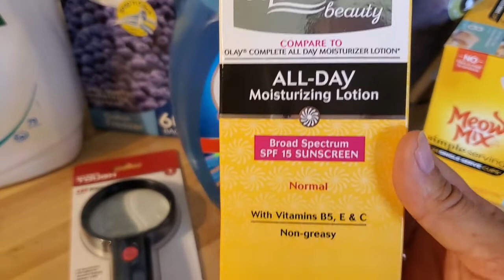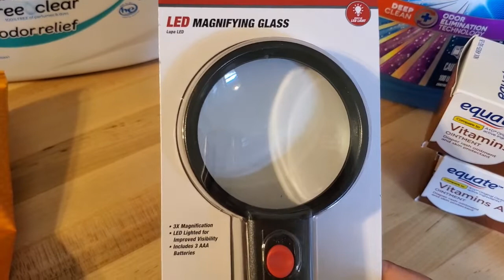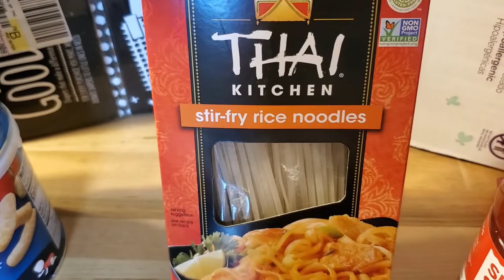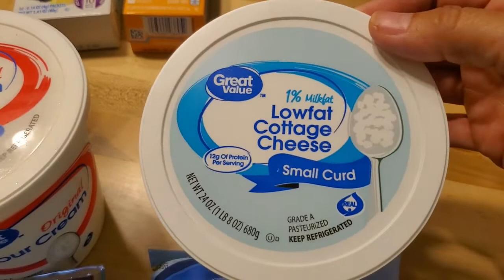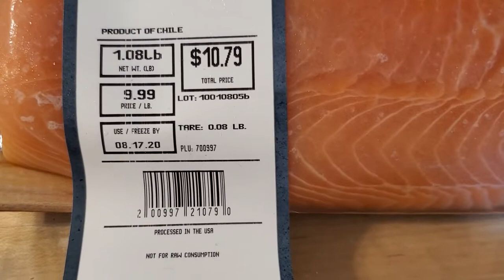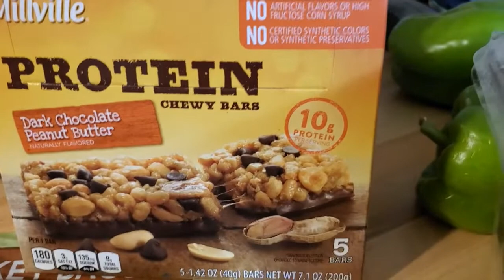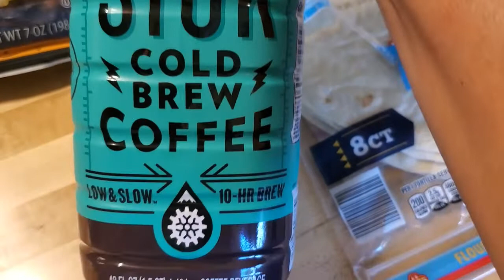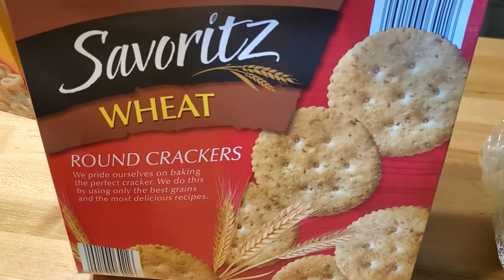Grocery Haul & Meal Plan ❗❗ Walmart & Aldi Haul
August 2020 Walmart grocery haul and meal plan and August 2020 Aldi grocery haul and meal plan 😃

Misto Oil Sprayer

Try Grove Collaborative and get a 5-piece gift set and receive $10 off your first purchase at Grove Collaborative

Any information related to food, food safety, cooking, recipes, etc. are my opinions only. Nerissa/Nerissa Nikole is not liable and/or responsible for any advice, services, or product you obtain through this video. My opinions and the views expressed in my videos do not represent the views of my employer.*